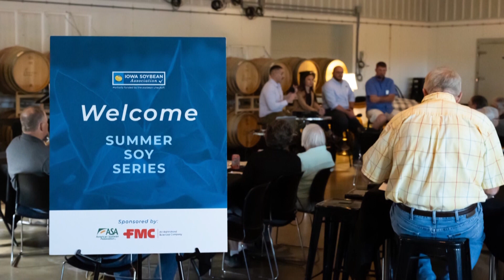The Need to Double Exports for Soybean Meal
Soybean oil has been driving the crush market which means that the United States may have to double exports to keep up with the meal supply.

Find out which countries may be possible destinations for this additional meal and what that means for soybean producers here in Iowa.

Timestamps:

00:00 Introduction
00:36 AGP provides insight into the state of the soybean industry
01:17 How will exports react to the additional soybean meal available?
02:35 Which countries will be needing more soybeans?
03:38 What should farmers know about AGP?

Partially funded by the soybean checkoff.